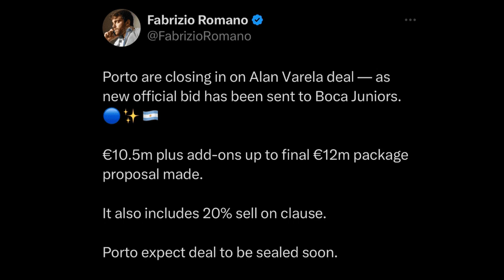ALAN VARELA - Welcome to FC Porto | O Dragão have a new GEM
On this video myself Football Ferreira will discuss and give my thoughts on the Latest transfers rumours and updates on THE ARGENTINIAN ALAN VARELA WHO IS SET TO LEAVE BOCA JUNIORS AND JOIN PORTO. FABRIZIO ROMANO HERE WE GO